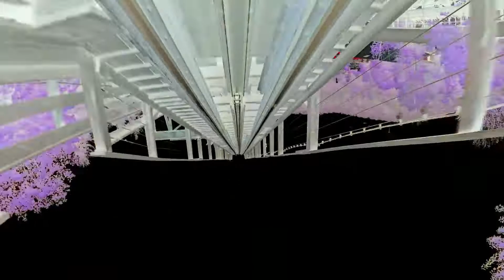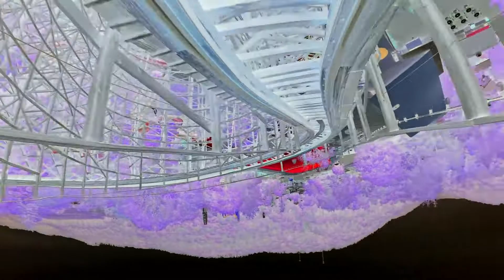Bill Perry Orchestra - Tumors, Those Were The Days